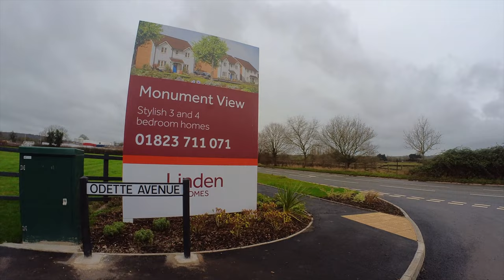Walk around new housing development In Wellington, Somerset - Monument View (INSTA360 GO 2)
We walk around a new housing development in Wellington, Somerset.

Filmed with Insta360 Go 2 & GoPro Hero 8 on January 3rd 2022.

This is a sub channel of 'Colin Derbyshire Channel'